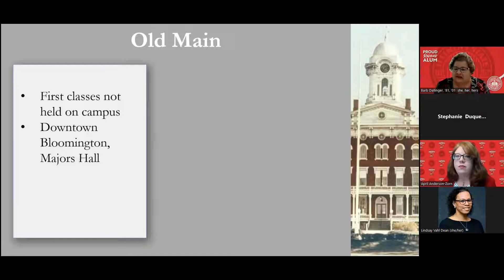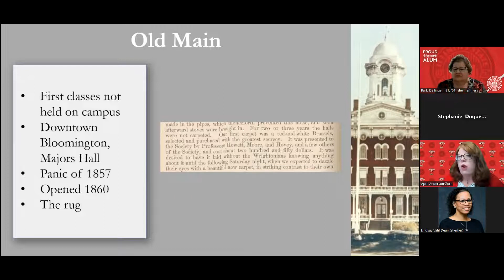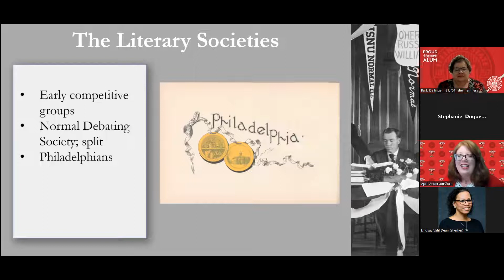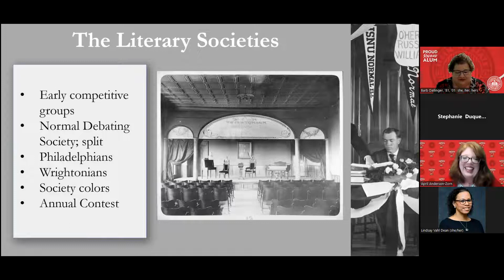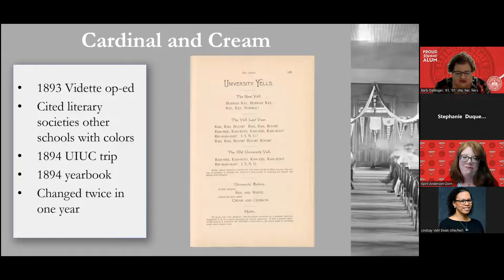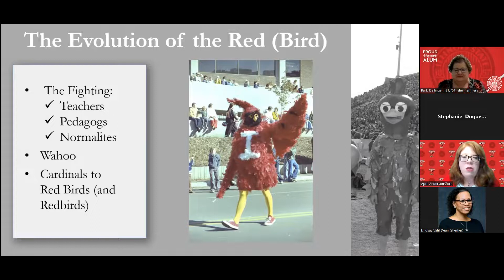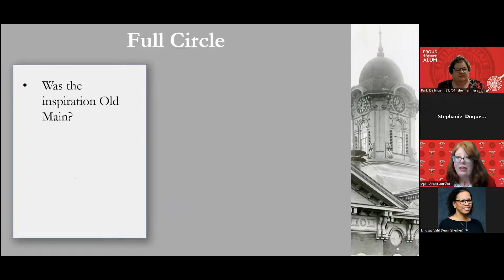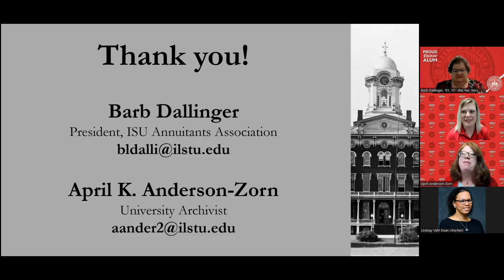Retrospective of Red: A look at the history of ISU's colors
University Archivist April Anderson-Zorn and Barb Dallinger ’81, M.S. ’01,  explore the history of ISU school colors and how the red and white have evolved into a vital part of the Redbird tradition. Anderson-Zorn and Dallinger discuss the origins of ISU’s colors while also examining the people and groups that have helped enshrine them as a source of school pride.